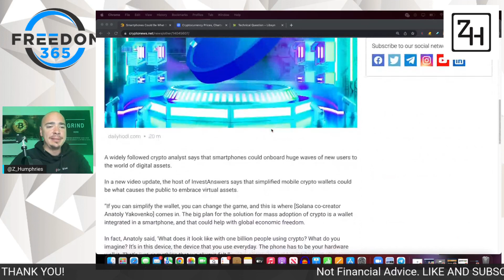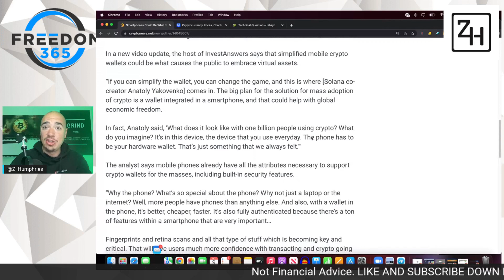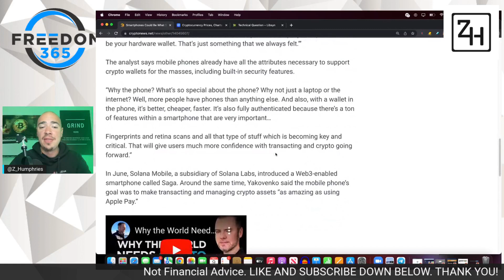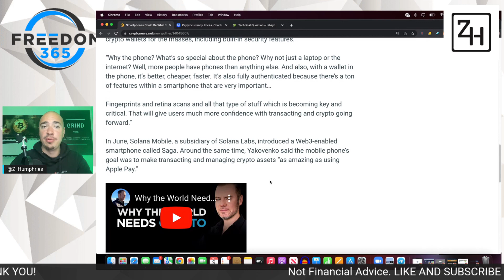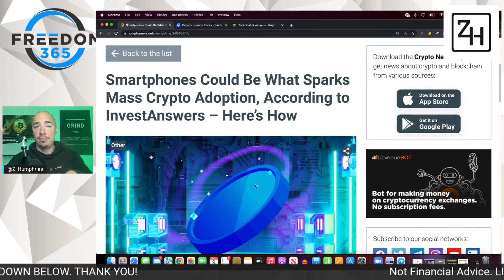Crypto Adoption Will Explode If This Happens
Crypto Adoption Will Happen When THIS happens! We will achieve widespread crypto adoption when this happens with smartphones. This will help us reach the masses and help grow the entire crypto market!